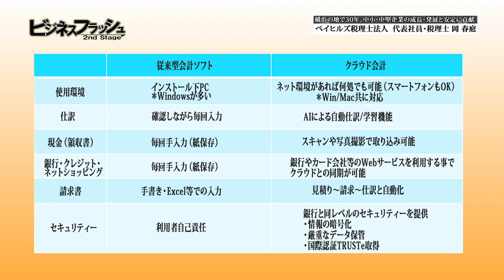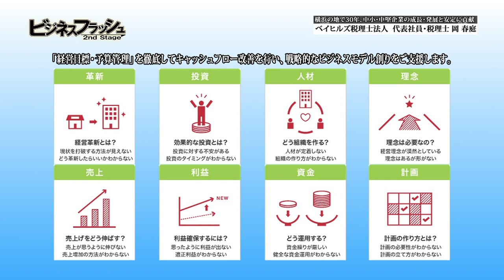ビジネスフラッシュ 2ndStage～企業が輝くとき～（ベイヒルズ税理士法人）